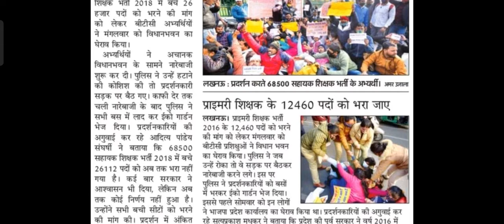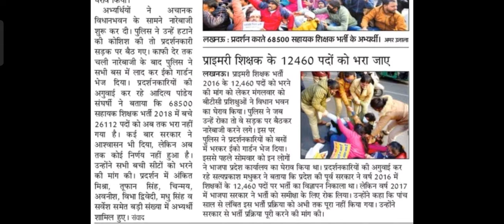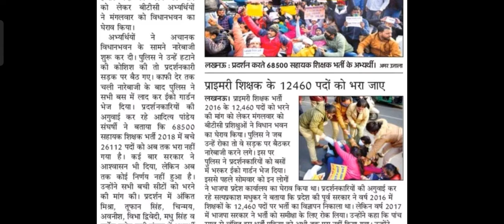दो अलग अलग मुद्दों के लिए घेरा गया विधानभवन। क्या है दोनों मामले। जानते है इस वीडियो मे।